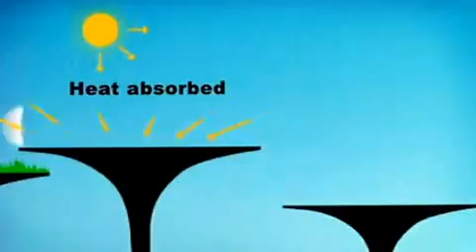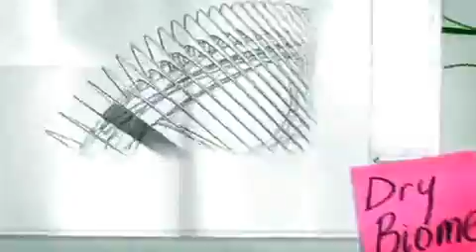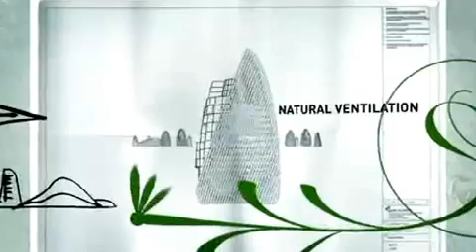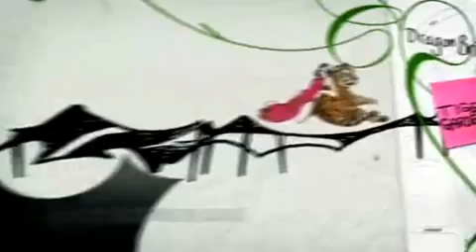Gardens by the Bay - Singapore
Designed to evoke the elegance of dominant trees found in nature, the Supertrees are no doubt one of the key features of the Bay South garden. Standing at 25m to 50m (nine to 16 storeys) tall, the large canopies of the Supertrees will provide shade and shelter for visitors.

At night, these structures will come alive with lights and projected visuals. More than just a pretty sight, these towering creations aren't merely decorative. They will also power the conservatories, while serving as energy centers that house solar hot water heaters, solar panels, venting ducts, and rainwater harvesting systems.